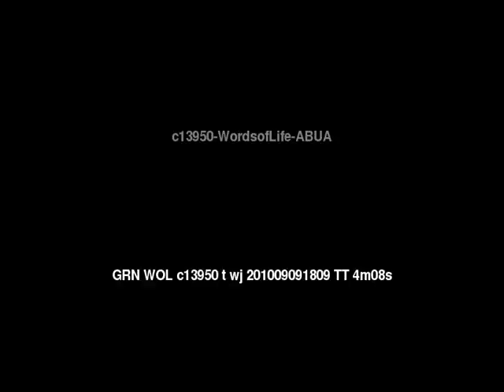Words of Life Abua People/Language Movie Trailer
This is: Words of Life Abua People/Language Movie Trailer c13950 [c13950t]

Other names for this language are: Abuan